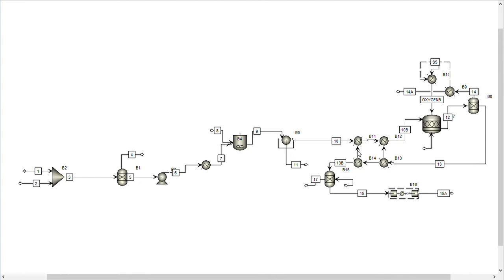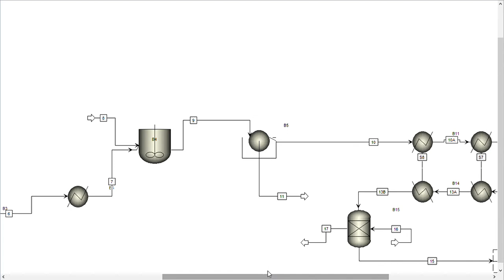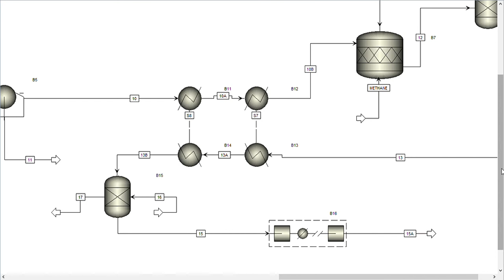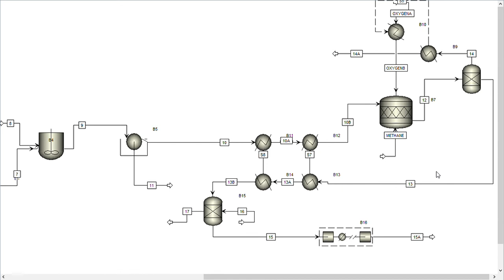Direct Air Capture of Carbon Dioxide Process Simulation - Aspen Plus - FYP 2021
The purpose of this video is to explain the final year project, which includes process simulation of the Direct Air Capture Plant on Aspen Plus.
Please note that in the calciner block, it is said that calcium carbonate decomposes into calcium oxide and calcium carbonate, which is a mistake. The correction is that the calcium carbonate decomposes into calcium oxide and carbon dioxide.